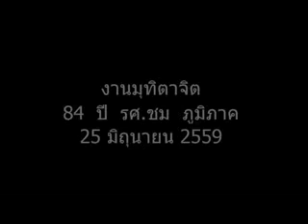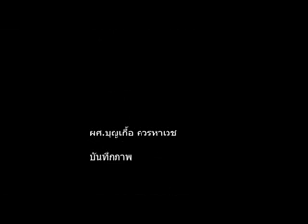มุทิตาจิต 84 ปี รศ ชม ภูมิภาค 02